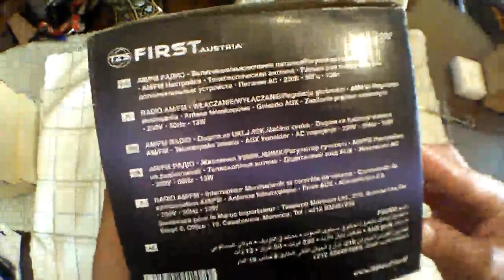TZS First Austria FA 1907 Radio, Muy Retro